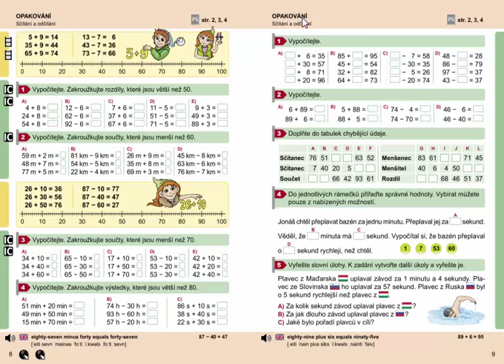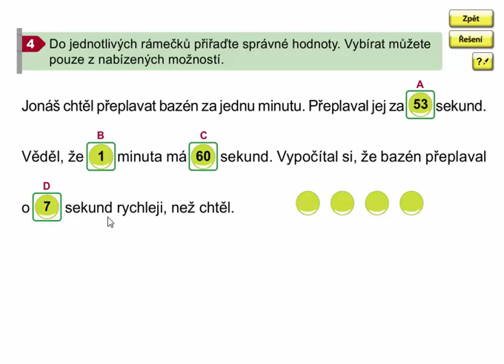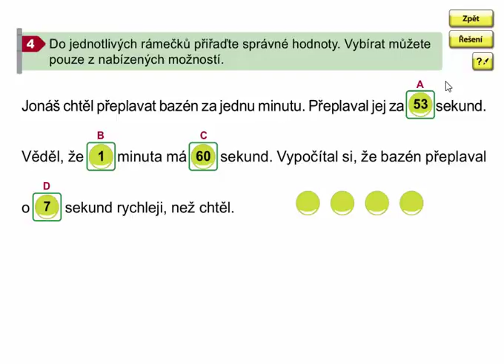Sčítání a odčítání (opakování) , Matýskova matematika 7. díl, strana 9, cvičení 4